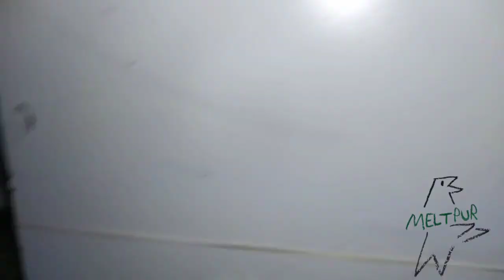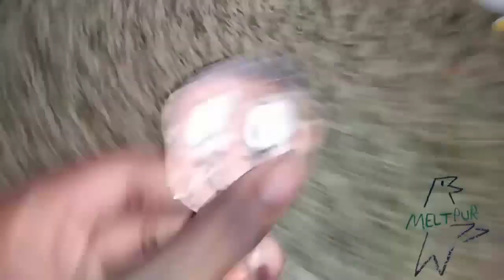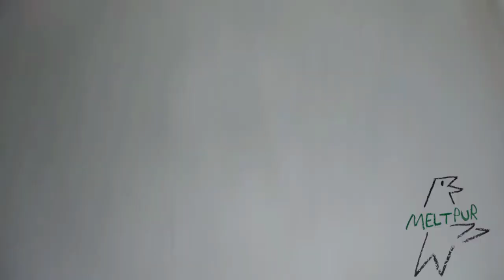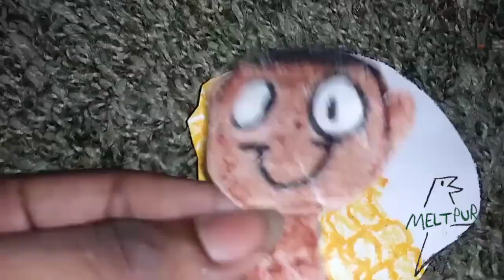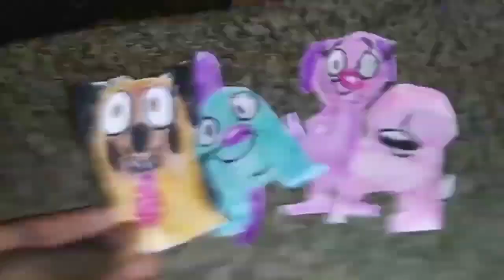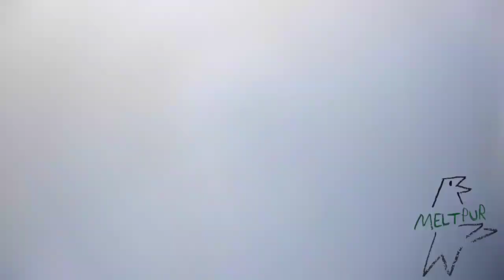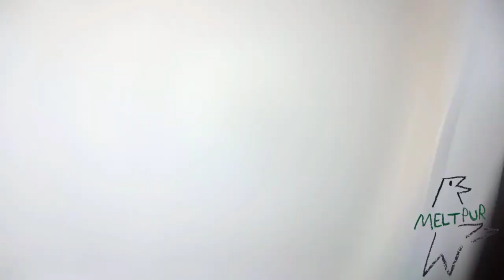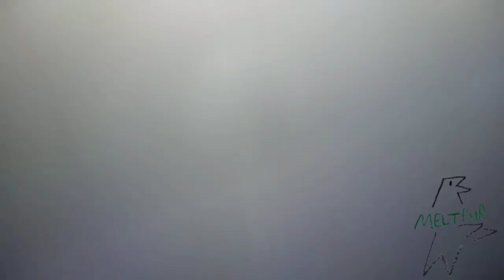March 6, 2023